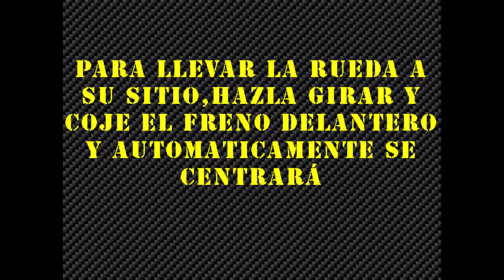Cambio de cubierta delantera Enduro y Motocross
En este video tutorial intento explicar de forma sencilla como cambiar la cubierta delantera de vuestra moto de Enduro y Motocross y como no con una buena dosis de humor jejeje